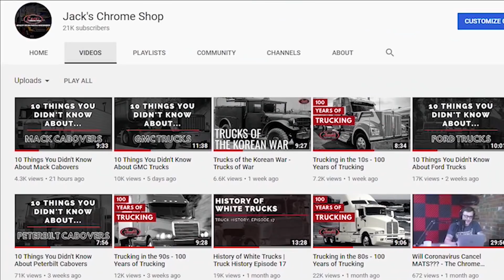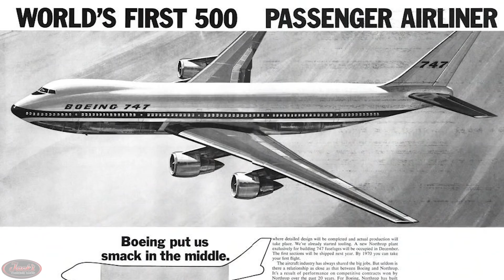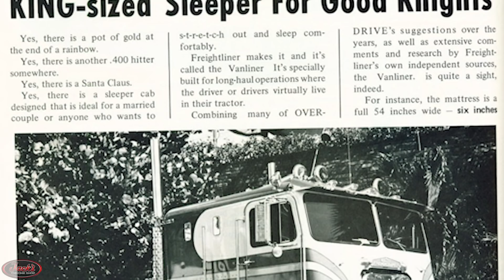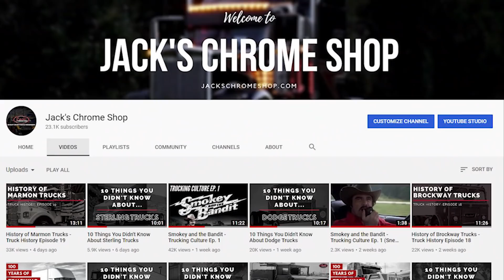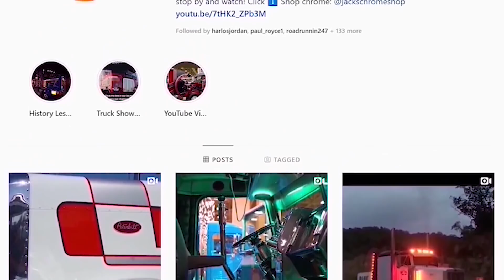10 Things You Didn't Know About Freightliner Cabovers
Howdy y'all, Happy Hump Day!! Today we are here with episode #21 of 10 Things You Didn't Know About... the fan-favorite Freightliner Cabovers. Let's dive right in, folks!!